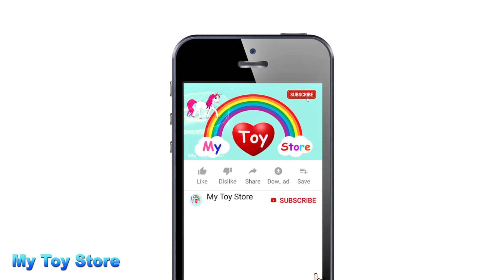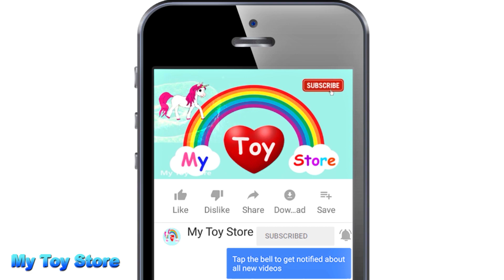Lil Cutesies baby dolls - RACE - Disney Princesses - Spongebob - Minions - jctoys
Cutesies baby dolls - jctoys - RACE - For kids, toddlers, babies -  spongebob and patrick - Minions - moana and maui - peppa pig - strawberry shortcake - Disney princesses snow white, ariel, aurora, cendrillon...- Mickey mouse - Donald - Princess Sofia - Princess Amber ...